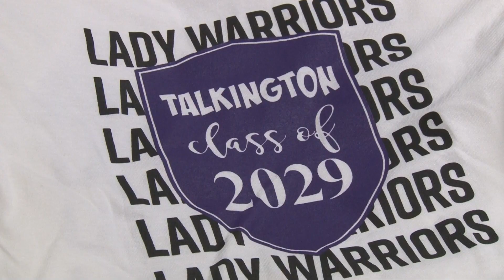Lubbock ISD Out & About - Talkington School for Young Women Leaders 6th Grade Induction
Lubbock ISD's Talkington School for Young Women Leaders welcomes new students with a special induction ceremony.